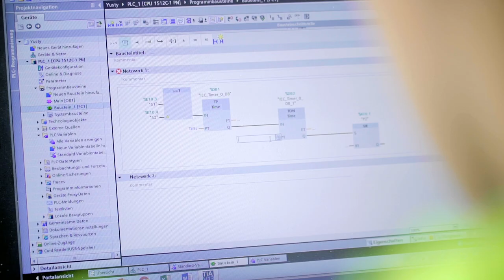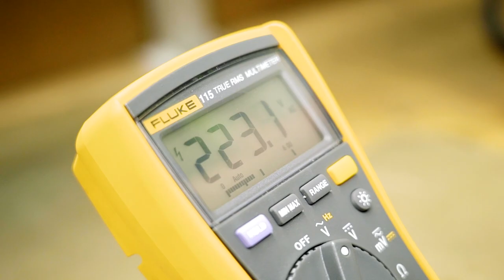Lehre als Automatiker/-in EFZ bei Berufslernverbund Thal Mittelland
Ein Einblick in den Alltag als Automatiker/-in EFZ bei der Berufslernverbund Thal Mittelland